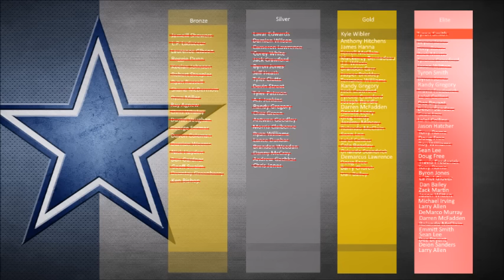99 OVERALL PLAYER IN THE TEAM! Developing Dallas! Madden 16 Ultimate Team Part 20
Madden 16 Ultimate Team Road to Glory episode 20! Lets Develop Dallas!

Developing Dallas is about making a whole MUT account around the Dallas Cowboys, starting with nothing and (hopefully) working up to cards like boss Dez Bryant!

We put a 99 overall player into the team and get an insane high-scoring game!